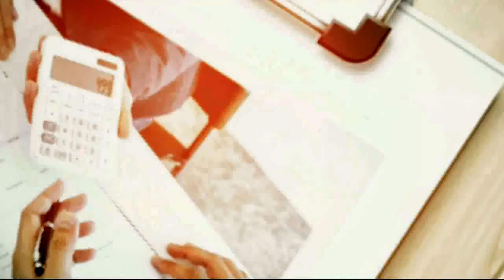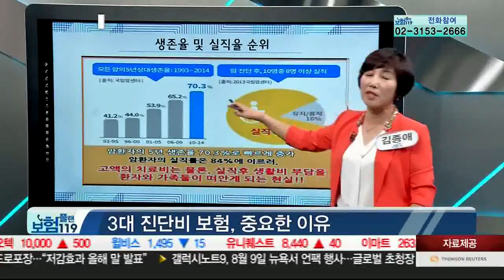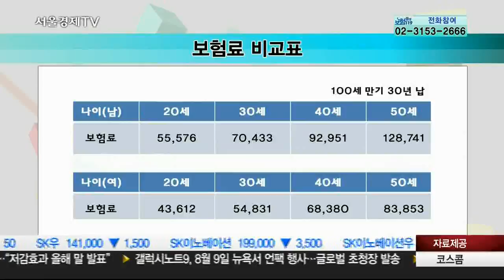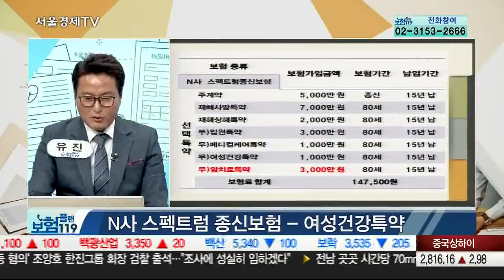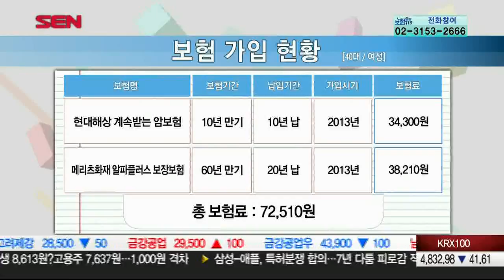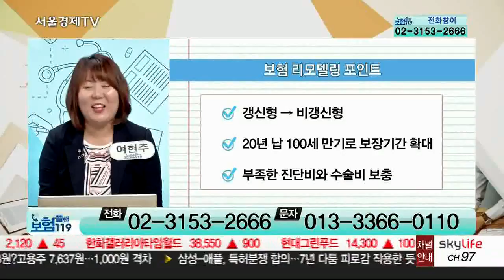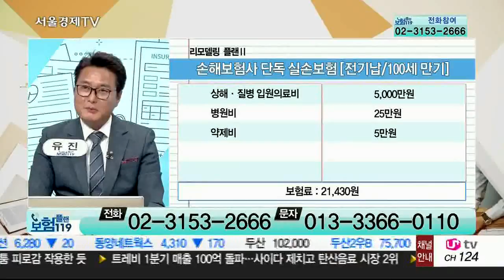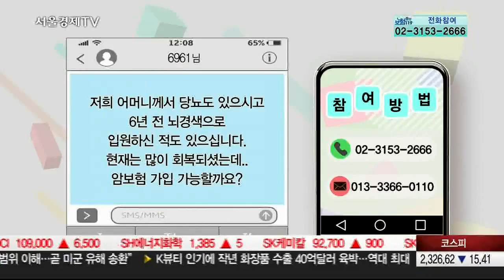20180628_보험플랜119_416회